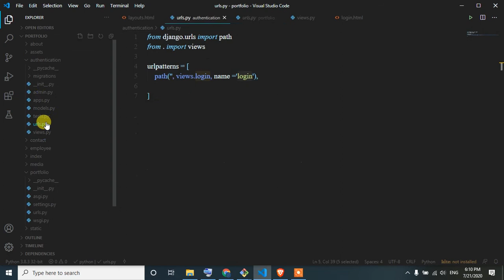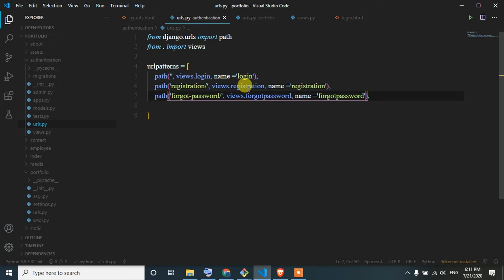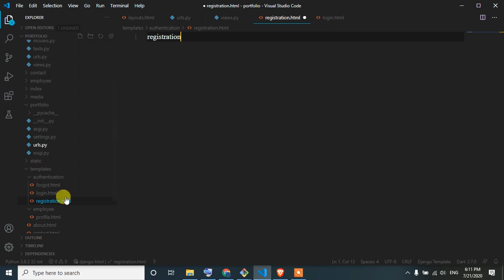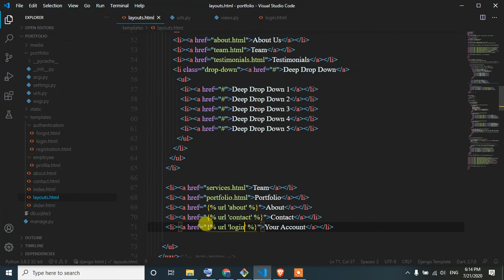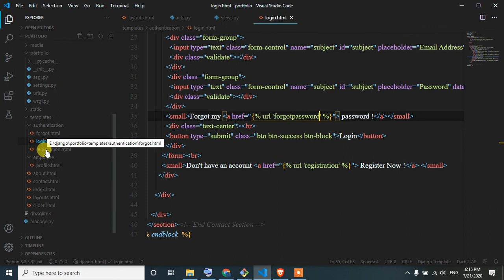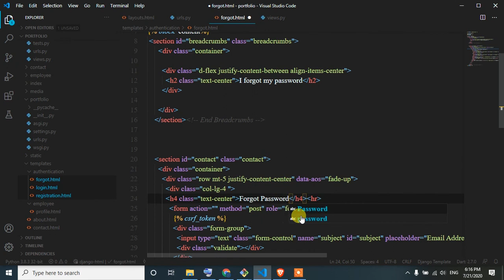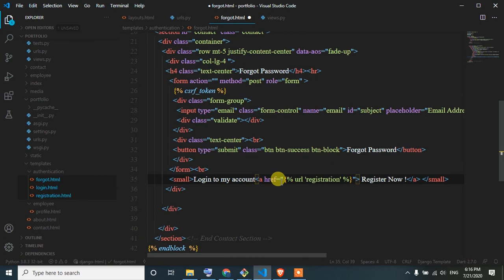34 Forgot Password in django | django bangla tutorial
django tutorial bangla | Django bangla tutorial |django the python framework
Django tutorial series here i try to explain the core concept of django.and also try to build a full project by using the best python framework.i hope you will learn great things from here.

Django: The Web framework for perfectionists with deadlines
Meet Django Django is a high-level Python Web framework that encourages rapid development and clean, pragmatic design. Built by experienced developers, it takes care of much of the hassle of Web development, so you can focus on writing your app without needing to reinvent the wheel. It's free and open source.
django tutorial
django rest framework
django documentation
django movie
django download
django vs flask
django for beginners
django examples